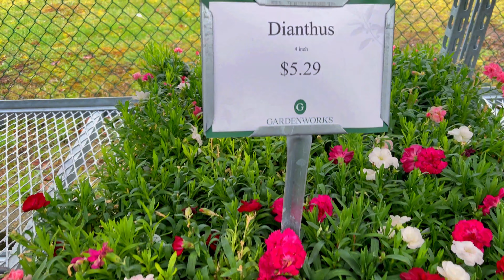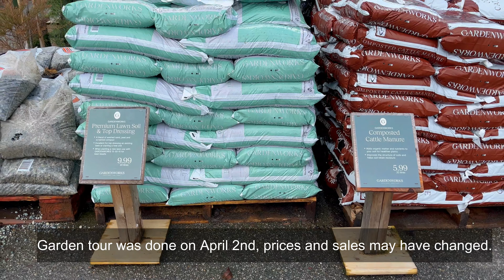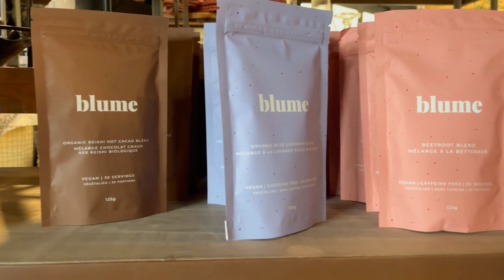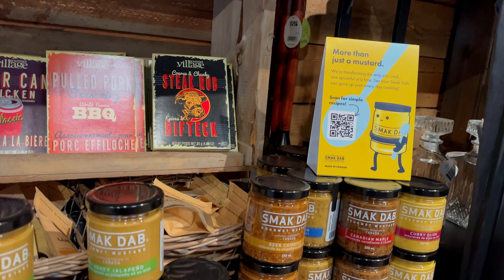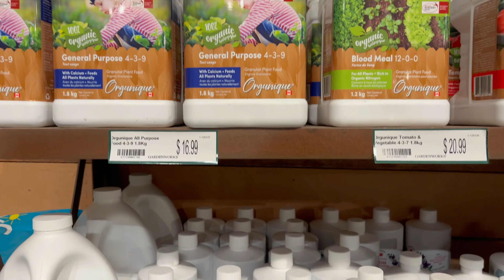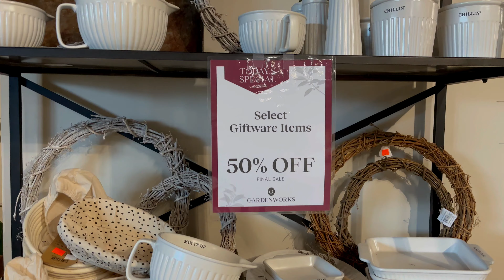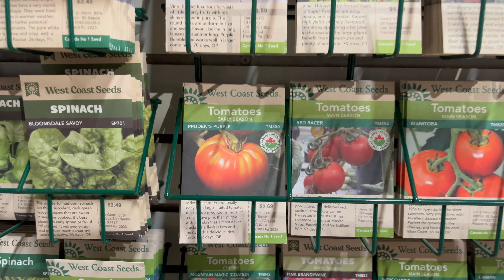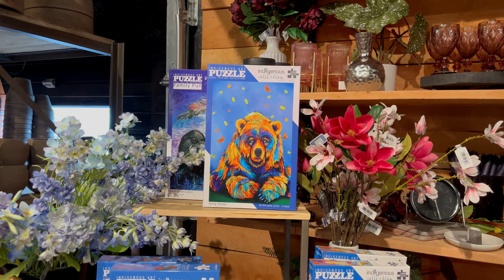Springtime at the Garden Store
Springtime is here at GardenWorks in Coquitlam, B.C.
The store has a convenient location, on Barnet Highway.  I was impressed by how immaculate and organized the store is. During my visit, staff were knowledgeable and readily available to answer questions.

"At GARDENWORKS we want to help everyone connect to nature with the right plants, inspiration and knowledge to grow. We aim to make your visit as enjoyable as possible. Simply drop by for an inspiring visit or bring us your gardening and plant questions and one of our friendly, knowledgeable staff members will gladly help you out."

"Our store is open 7 days a week all year round. We are also pet friendly and look forward to welcoming you and your furry shopping assistants at our store. See you soon!"

"All kinds of amazing gardening products
Gardening: the perfect activity for the whole family! It improves health, by decreasing stress and improving productivity. Not only that, but the pride that comes with watching your little plants thrive is unlike any other feeling. So, time to start gardening! Find the perfect gardening tools for you, as well as the most gorgeous garden plants at GARDENWORKS Coquitlam. Here, you’ll find a wide array of products, including but not limited to:

Indoor plants
Outdoor plants
Soils and fertilizers
Pottery for indoors and out
Custom Designed Planters
Gardening tools
Home Decor and Gift"

Thumbnail: Canva